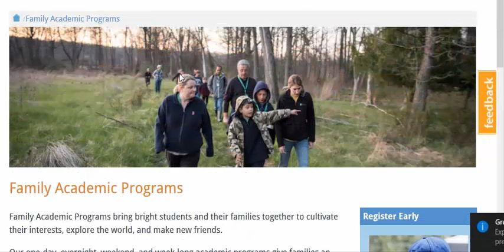Looking For Online Distance Education Loan? (part-4)